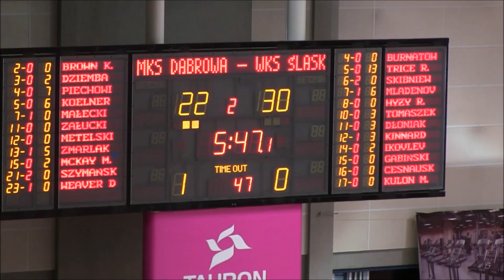Wywiad z trenerem MKS-u Dąbrowa Górnicza, Wojciechem Wieczorkiem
Wywiad zarejestrowany w dniu 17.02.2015.